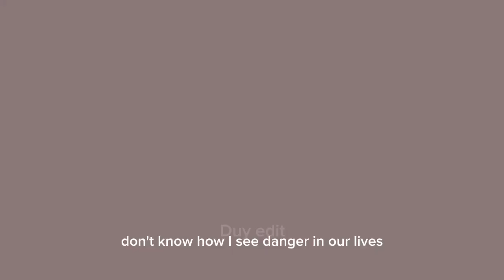T-14 ARMATA RUSSIA🇷🇺|music:”Light it up remix”